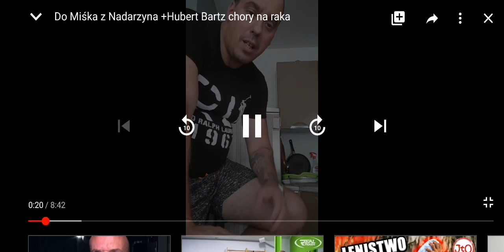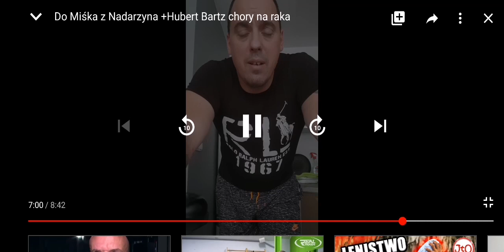Zurom wyjaśnia Miśka z Nadarzyna